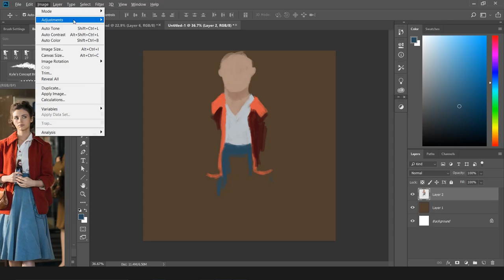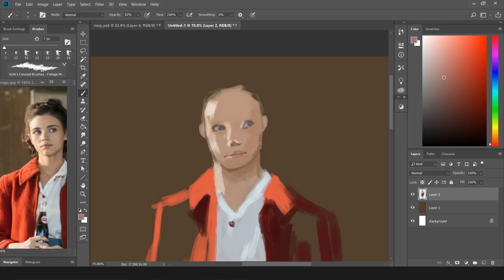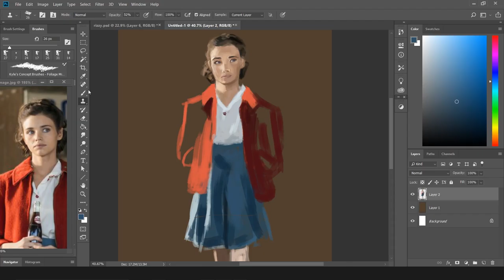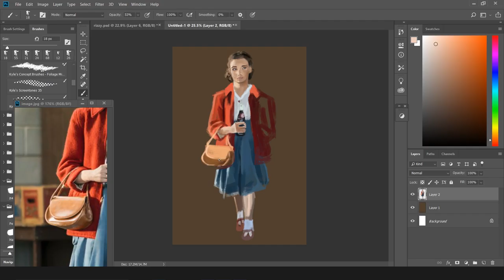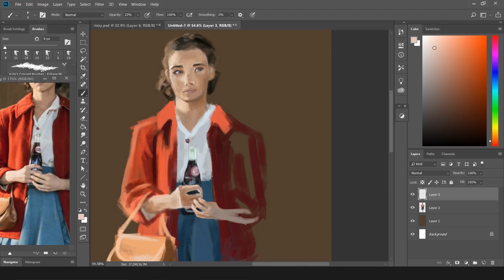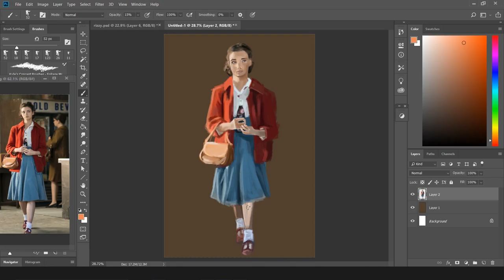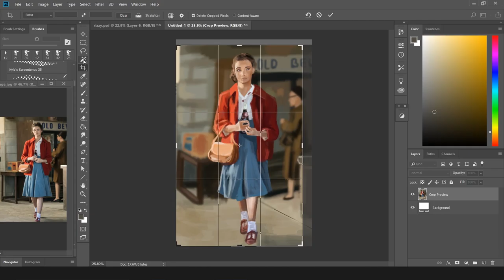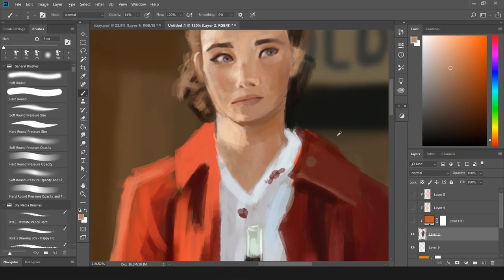I Am the Night: Speedpaint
Speedpaint of Fauna Hodel, India Eisley!

--Songs--